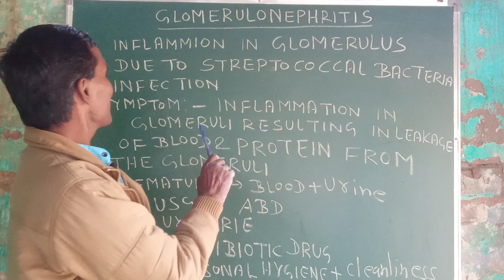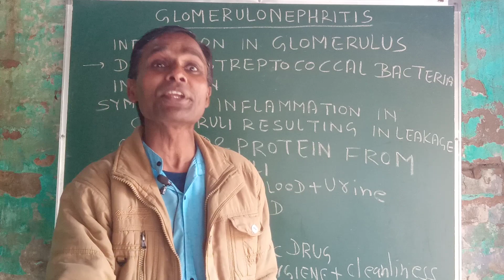GLOMERULONEPHRITIS CAUSES SYMPTOMS INVESTIGATION AND TREATMENT